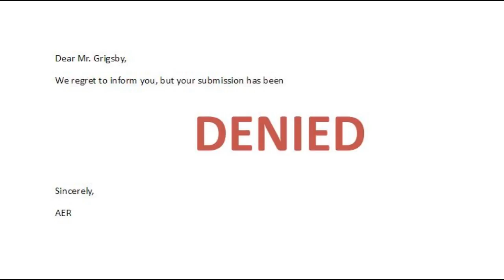eXtenZe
The UChicago Economics Skit Show 2017 presents
a Boyer, Sollaci, and Traina

Written by Chuck Boyer

Starring John Grigsby as the Professor
Chuck Boyer as the Salesman
and Kyle Kost as the Co-Author

Directed by Chuck Boyer with support from the Logan Media Center

Edited by Chuck Boyer

Created using Audacity and OpenShot